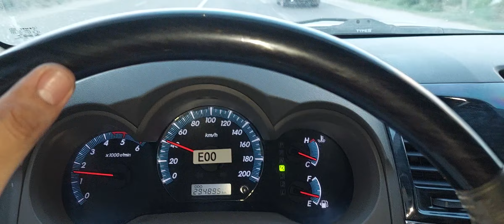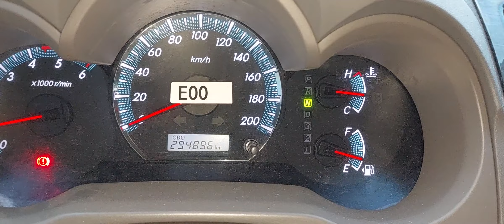RESULT AFTER XADO ENGINE TREATMENT TOYOTA FORTUNER 3.0(3)